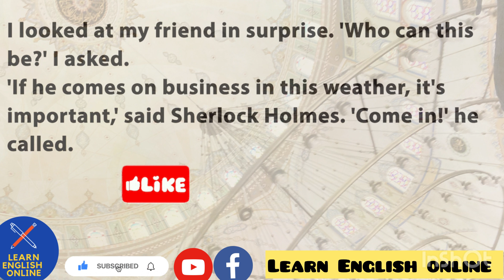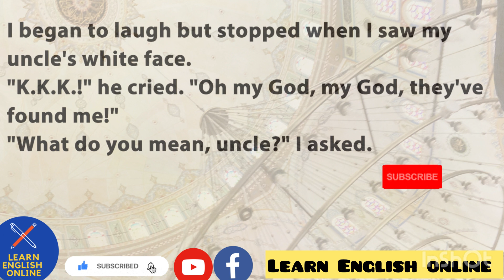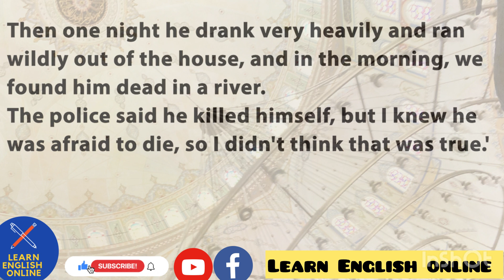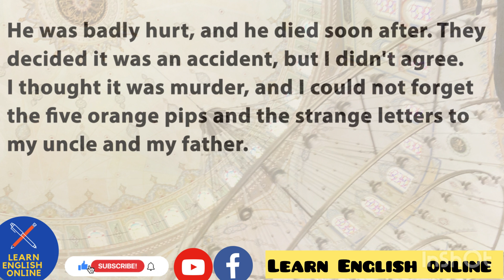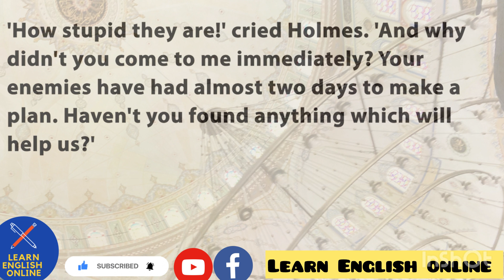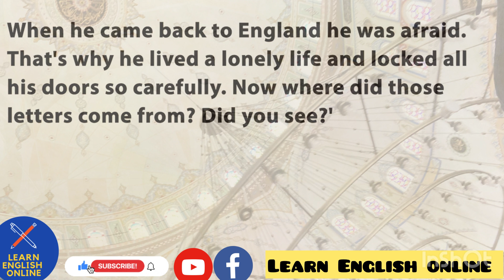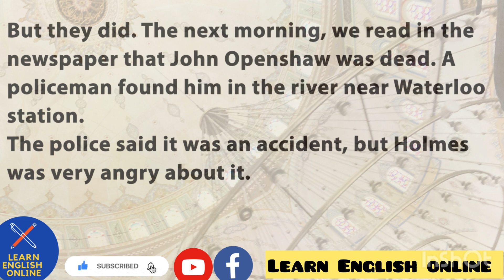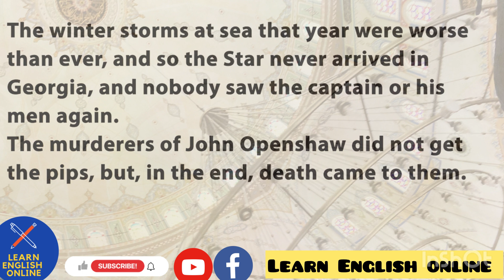Learn English through story with subtitles level 1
Castaway (graded reader level 1)
More English stories for learning English here:
English!